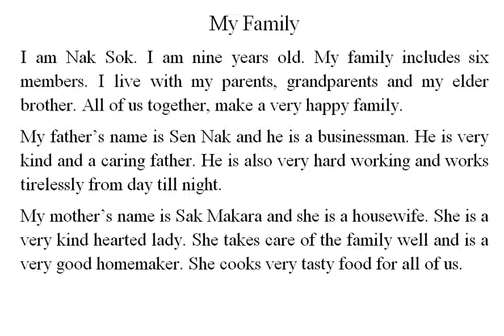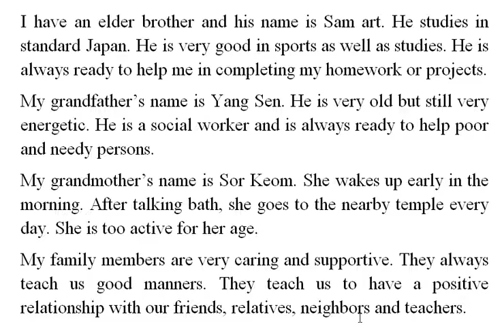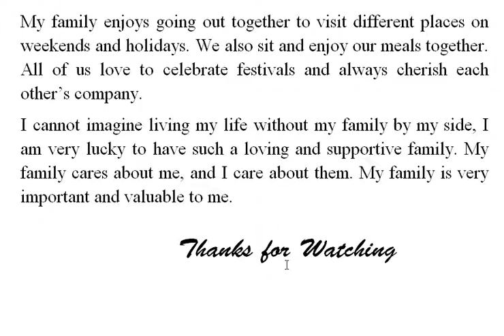My Family: គ្រួសាររបស់ខ្ញុំ